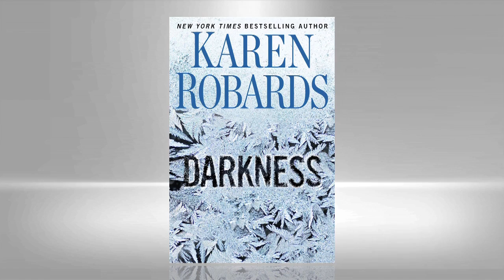'Darkness' by Karen Robards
The next heart-pounding romantic suspense novel from New York Times bestselling author Karen Robards! The tale of a brilliant ornithologist trapped on the remote Attu Island in Alaska, fighting for her life—and that of a handsome stranger—before they’re swallowed up in darkness forever.